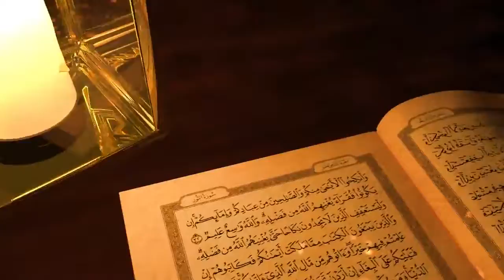IMC 3d animation quran